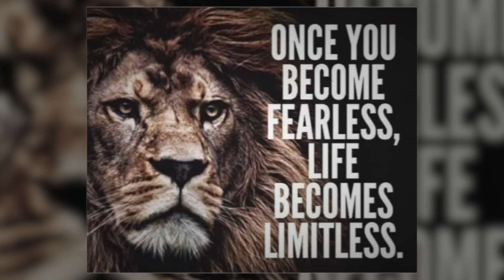Inspiring speech for all JEE Aspirants - JEETOPPER 2021 - IGNITE THRISSUR - JEE ARCHITECTURE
You can be the next one. You fail when you give up on your dreams. Don't Give Up On Your Dreams Success story of our student.

Inspiring speech for all JEE Aspirants